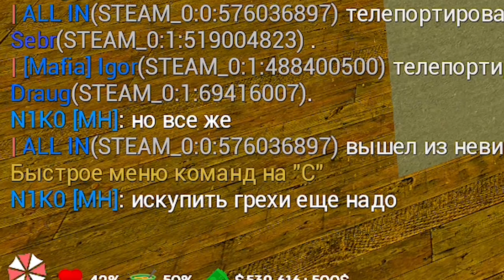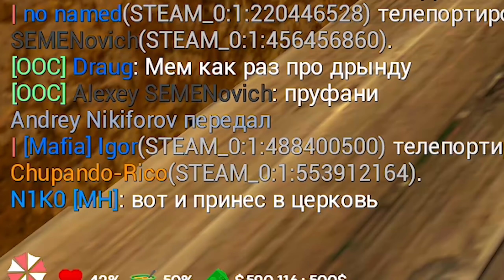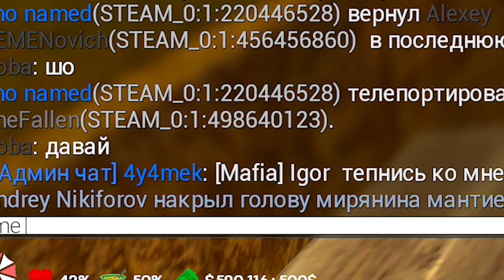ПОСТРОИЛ ОГРОМНЫЙ ХРАМ и СТАЛ СВЯЩЕННИКОМ в GARRY'S MOD DARK RP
Вновь играю на Dark RP (Дарк РП) в Garry's Mod (Гаррис мод). Сегодня я стал построил огромный храм и стал священником. Буду проводить проповеди и наставлять игроков на веру.

Сервер на котором играл: UmbrellaRP #2
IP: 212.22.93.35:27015